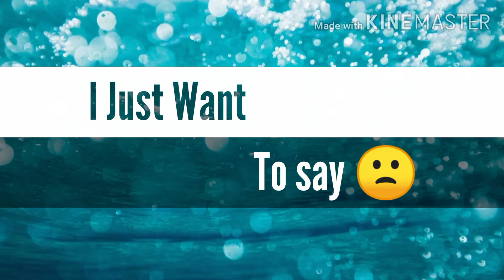Broken Heart Status for WhatsApp